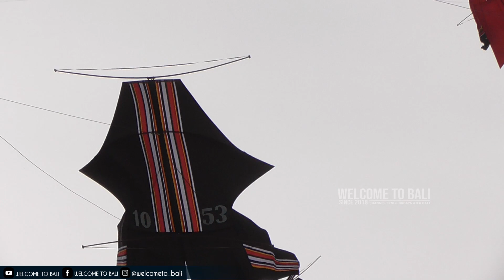LAGI DAN LAGI BIG 1089 DI PUCUK.. BAU BAU JUARA TERCIUM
Lomba Layang layang Kesiman All Star.
Seri Bebean Big Size.
Pantai Padanggalak.
17 September 2022